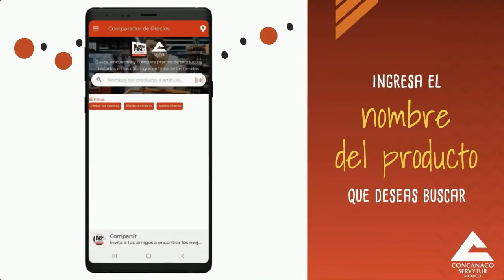PRESENTACIÓN DE EL BUEN FIN EN CONFERENCIA MATUTINA DE AMLO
José Manuel López Campos, presidente de Concanaco, presentó el programa El Buen Fin en la conferencia de prensa matutina de Andrés Manuel López Obrador, presidente de México.